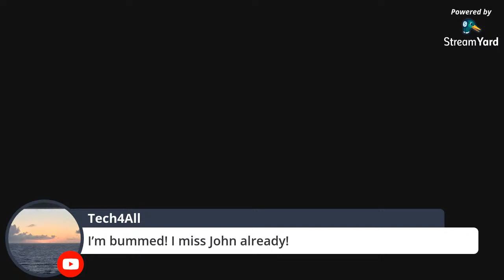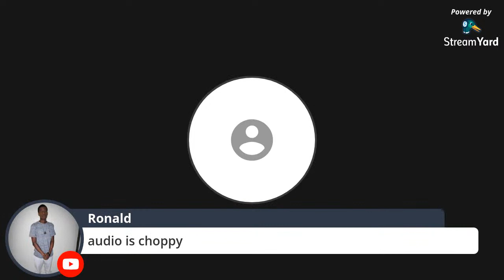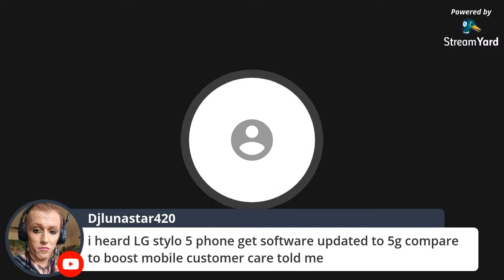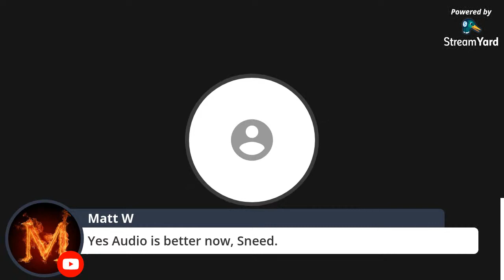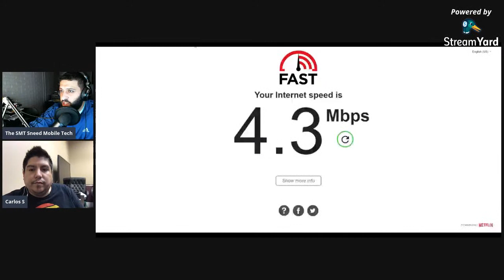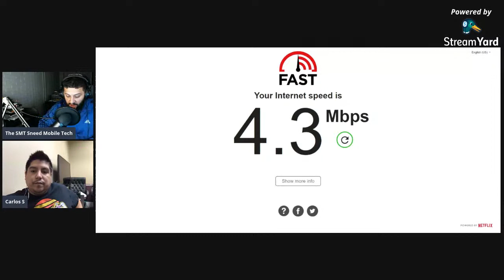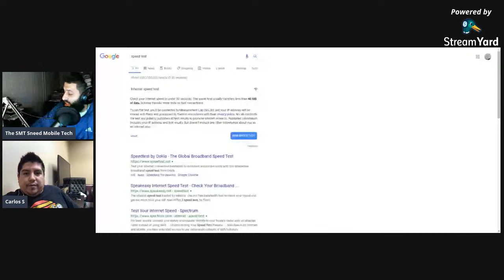John Legere stepping down as CEO, Mike Sievert CEO of the New T-Mobile